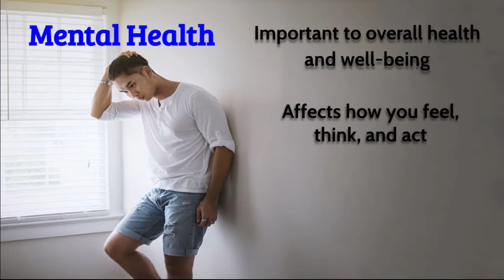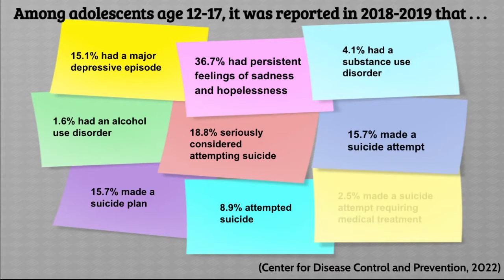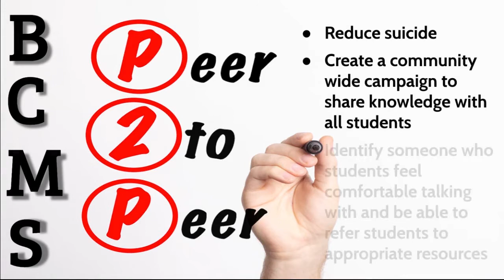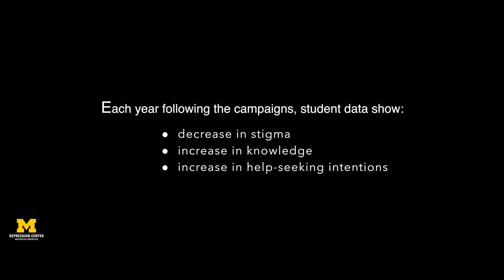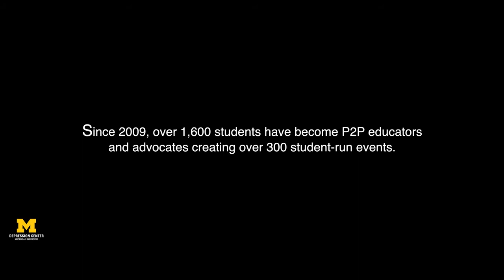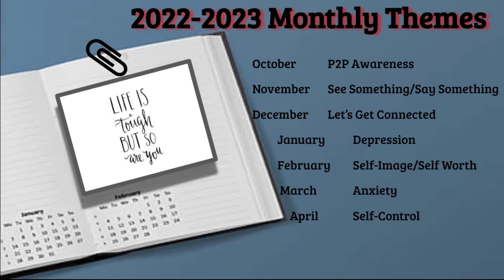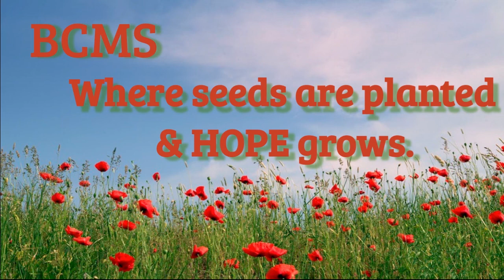Peer 2 Peer, Help Is Here!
Bullock Creek Middle School's Peer 2 Peer Introduction Video